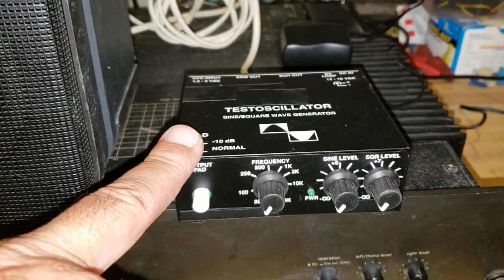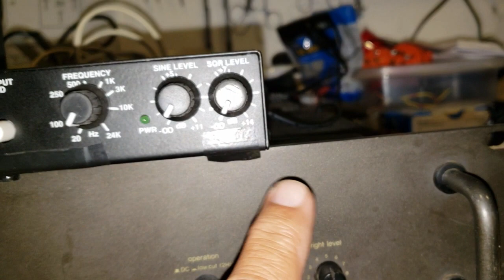New Ultrasonic Dog Bark Deterrent Machine Project!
Working On A New Sonic Cannon, Dog Bark, Animal, human  Deterrent Project!